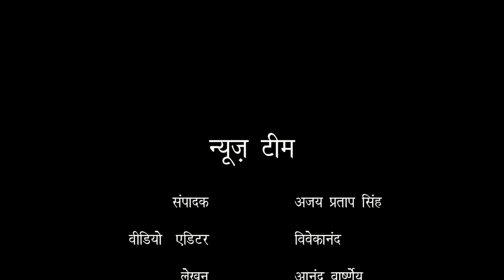जिला ग़ाजियाबाद, ब्लॉक लोनी, ग्राम भनैड़ा खुर्द